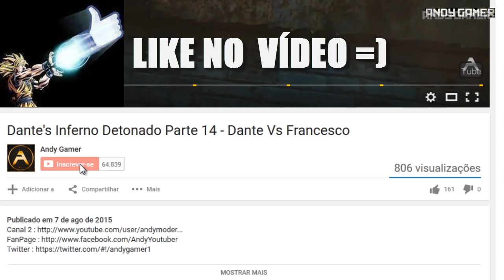Uncharted Drake's Fortune no PS4 Detonado Capítulo 12 - Subindo o Rio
LETS GO !